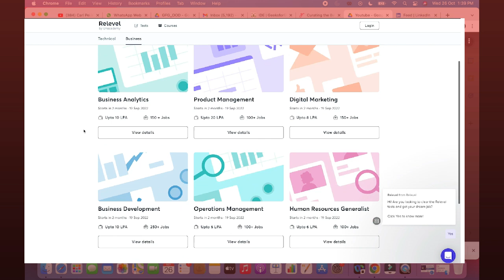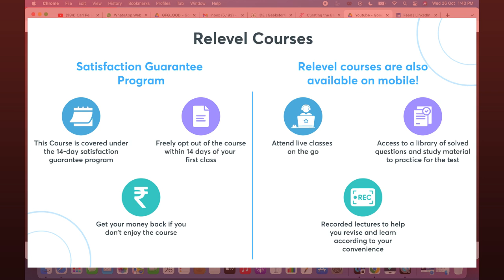Applications OPEN now | SCHOLARSHIP of 3 Lakhs | DAAD WISE Scholarship | Disha Malik 🔥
Applications OPEN now also | SCHOLARSHIP of 3 Lakhs | Complete Process DAAD WISE Scholarship 🔥